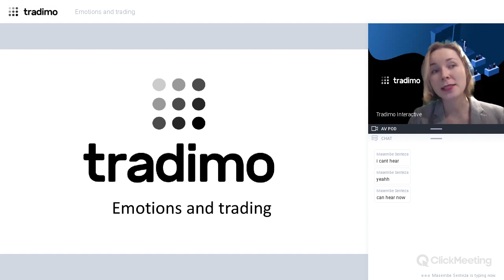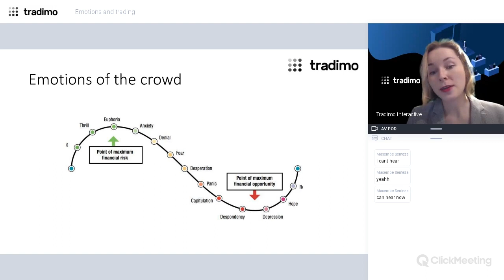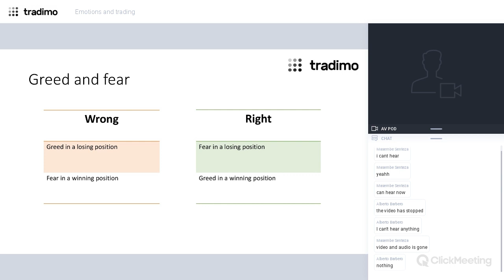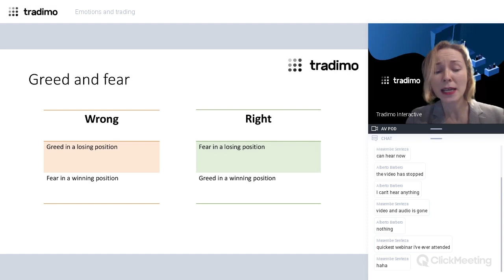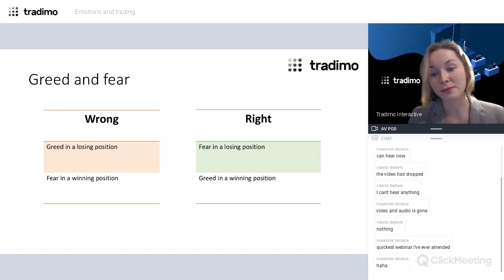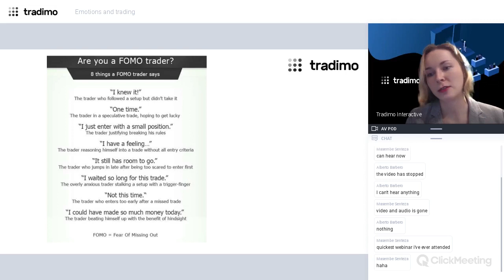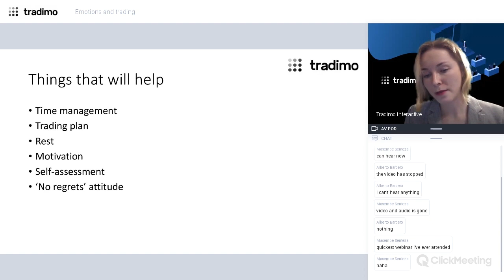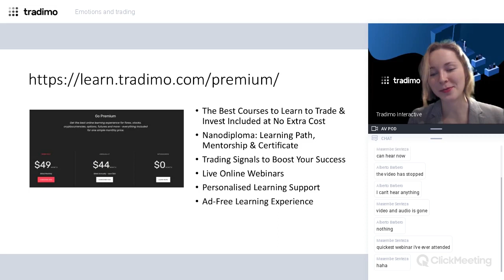Emotions and trading | tradimo